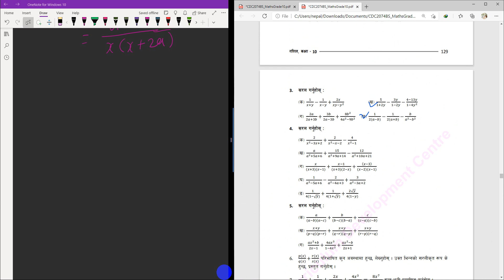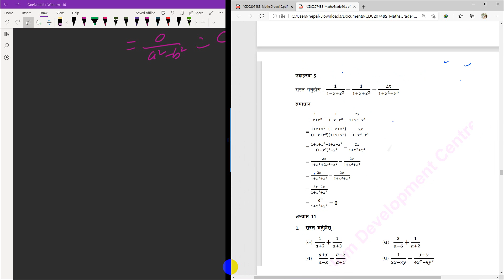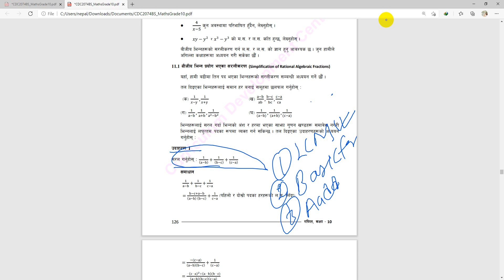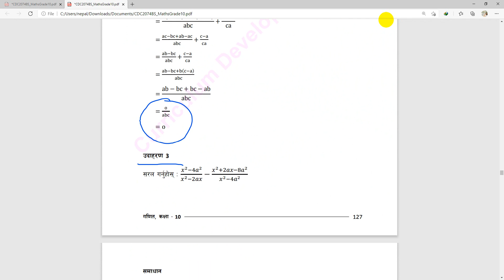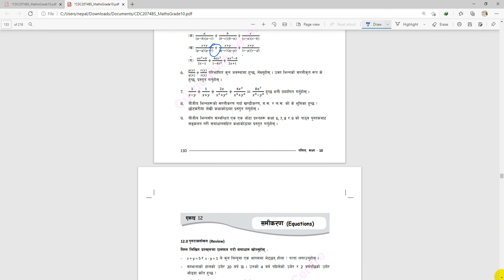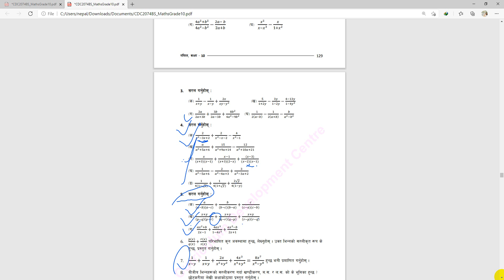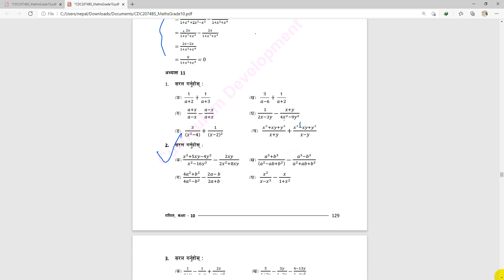Algebraic Fraction | Class 10 Math | Grade 10 Math Online Class | SEE Math Preparation